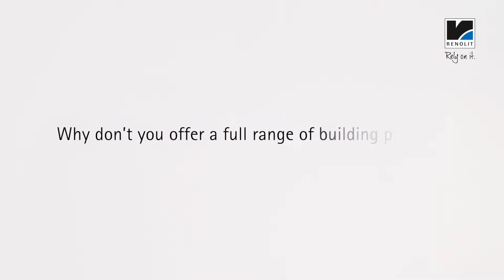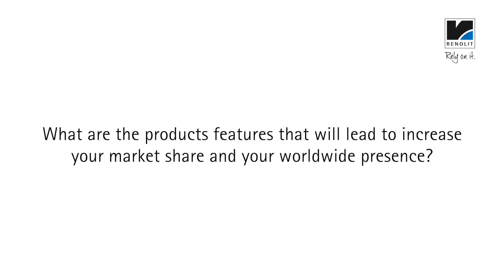RENOLIT ROOFING sets its sights on the EMEA region, Central and South America